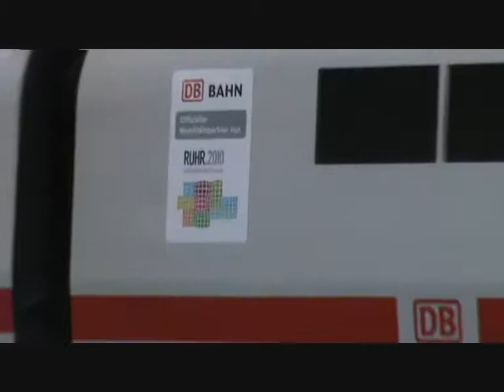Bahnverkehr in Bremen Hbf 1/3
Hier der erste Teil meines Videos aus Bremen.Ich bedanke mich an allen Lokführern die ihre Signalhörner abgegeben haben ;).War ein geiler Tag.Und mit dem Wetter haben wir auch schweine glück gehabt ;).Schaut sie euch an.Ich hoffe sie gefallen euch.

Gruß Frederik